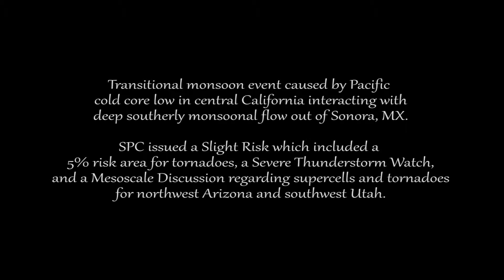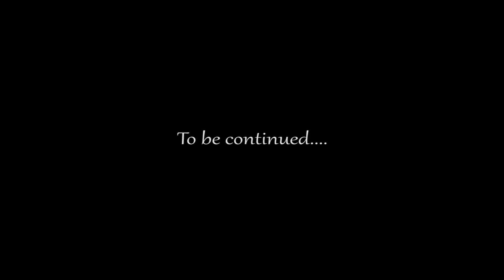Chasing the Monsoon 2014 - Arizona Part I - Kingman - 9/27/2014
Storm chasing in Kingman, AZ on the morning of September 27, 2014 as a cold core low interacts with a monsoon flow in northwestern AZ. SPC issued Slight Risk, with Severe Thunderstorm Watch and MD on supercells and tornadoes.